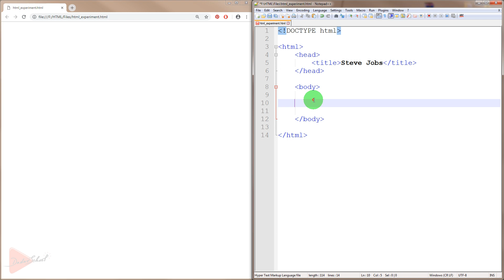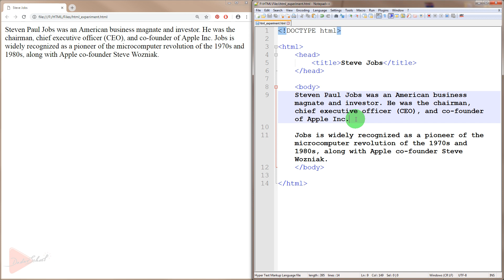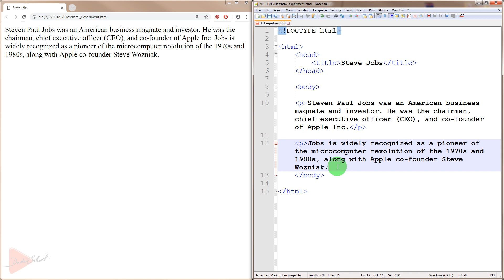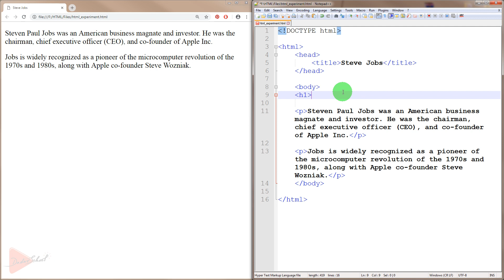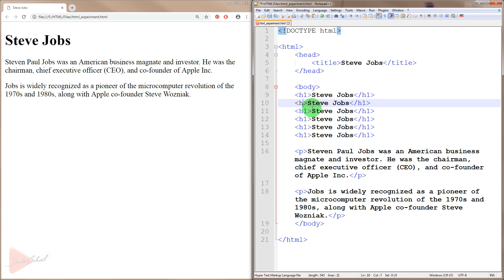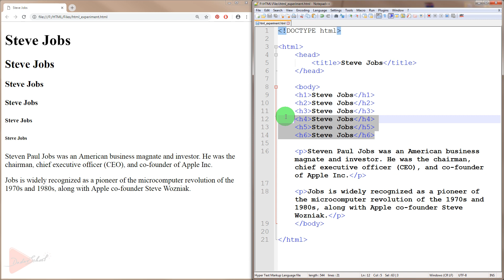How to make Paragraph and Heading in html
HTML stands for Hyper Text Markup Language which is the standard markup language for creating Web pages.HTML helps web developers to describe the structure of Web pages using markup. HTML elements act as the building blocks of HTML pages. To be remembered, HTML elements are represented by tags. HTML tags label pieces of content such as "heading", "paragraph", "table", "break", "bold", "italic", "hyperlink" and so on. Interestingly enough, browsers do not display the HTML tags. Web browsers just use HTML tags to render the content of the page.

To make the journey of learning HTML easier for Bengali speaking learners, Dadar School is presenting a tutorial series on HTML where all the important aspects of HTML will be discussed. Integration of HTML with CSS is also included in this series.

Keep smiling and spread happiness.